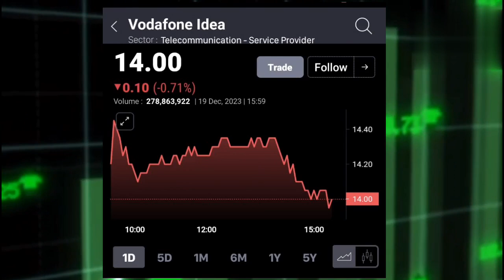VODAFONE IDEA SHARE LATEST NEWS TODAY I VODAFONE IDEA TARGET | जानिये एक्सपर्ट की राय SB STOCK NEWS